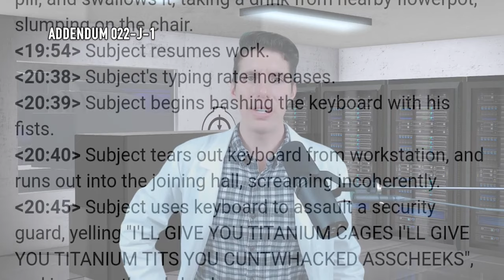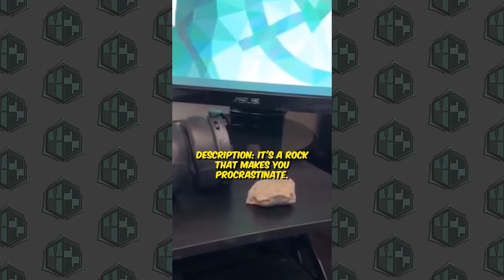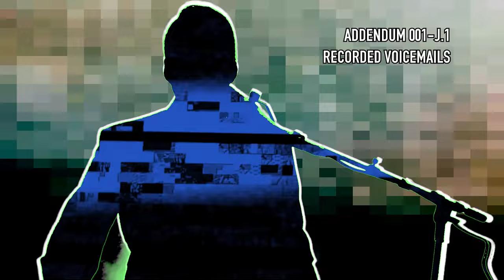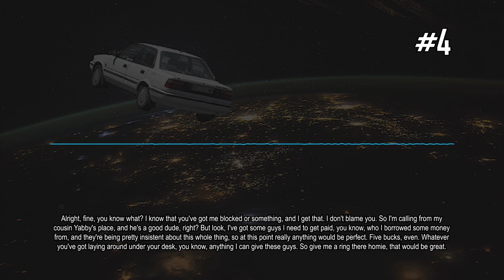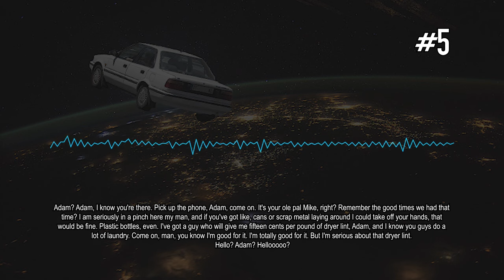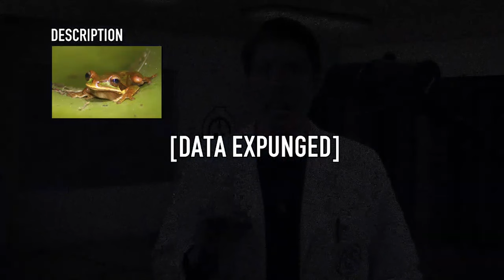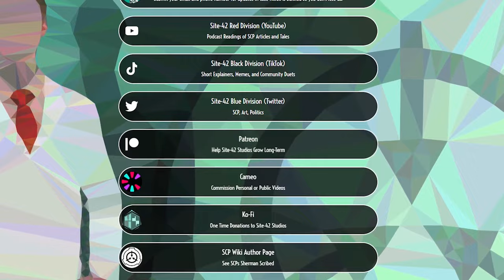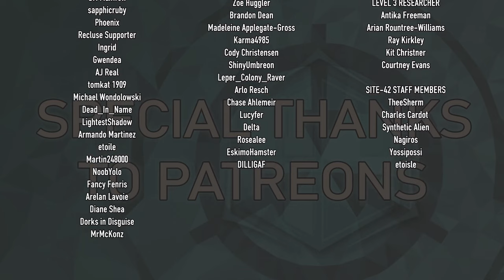These SCPs are a JOKE! (Site-42 SCP -J Compilation #1)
SCP Credits:

00:00 SCP-022-J by VAElynx
07:38 SCP-063-J by Riemann
10:44 SCP-__-J by Communism will win
11:11 Cimmerian-Kaktus Proposal by djkaktus & Doctor Cimmerian
19:38 SCP-5280-J by Communism will win
23:48 SCP-3472-J by UraniumEmpire
26:38 SCP-649-2568-J by Doctor Cimmerian
29:14 SCP-BLANK-J by Siddartha Alonne
30:32 SCP-5417-J by trennerdios
33:16 SCP-5972-J by Salman Corbette
35:44 SCP-7394-J by Salman Corbette
40:06 SCP-1994-J by ObserverSeptember
40:51 SCP-1984-J by LizardWizard

Attributions